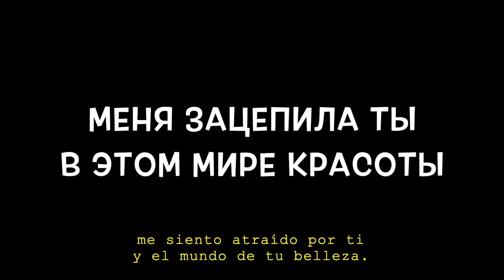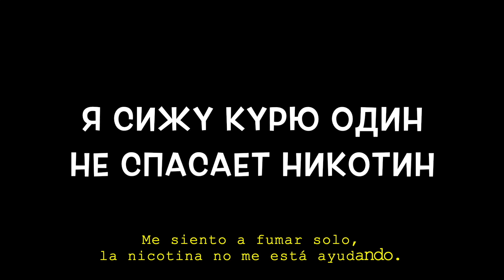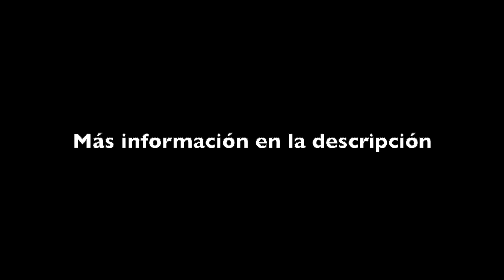VERBEE - Зацепила (текст con traducción del ruso al español)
[VERBEE - Atraído]

ATENCIÓN

NOTICE

_Pronunciación_
*Dzatsepíla*

Dzalipáiu na tsibiá,
Katórüi diéñ uzhé padriád.
Miniá patsanüí maí
Davnó nacháli tiriáts
Iá dzavú tsibiáf kinó
No tsibié fsió ravnó

Av tvaíx ródzavüij achkáj
Vídna tólka ablaká
Tsibié ni fsiéj napliváts
Y paétamu adná
Iá ni búdu misháts
No dzatsepíla tüí miniá
Miniá dzatsepíla tüí
Vétam mírie krasatüí
Niéjvataiet prastatüí
Miniá dzatsepíla tüí

Dzatsepíla tüí miniá
Miniá dzatsepíla tüí
Iá sizhú kiriú adín
No spasáiet nikatín
Tüí dzabúts y nivspaminái
Tüí prósta dzabúts y nivspaminái

Vétam mórie timnatüí pamagáiesh tólka tüí
Ni paniáts, shto fpiridí ishó mnózhestva prichín
Astavátsa ma plavú, no iá bólshe nié magú
Slüíshish iá ni padviedú

Viéts dzatsepíla tüí miniá
Miniá dzatsepíla tüí
Vétam mírie krasatüí
Niéjvataiet prastatüí
Miniá dzatsepíla tüí

Dzatsepíla tüí miniá
Miniá dzatsepíla tüí

*Hooked*

another day in a row.
My friends started
to lose me a long time ago
I'm asking you out to the movies,
but you don't care.

In your rose-tinted glasses
You see clouds only
You don't care about others.
And that's why you're alone.
Oh, oh, oh, oh, I won't bother you anymore.
You've hooked me,
I'm hooked on you
in this world of beauty
there’s a lack of simplicity

You've hooked me,
I'm sitting alone smoking,
nicotine is not helping me
You'd better forget and don't remember,
just forget and don't remember.

In this sea of ​​darkness, only you help me.
I understand that there are still many reasons
to stay afloat, but I can't take it anymore.
Listen, I won't let you down
Because you've hooked me,